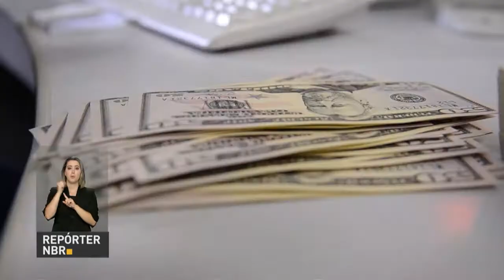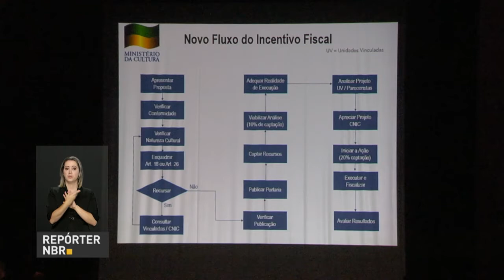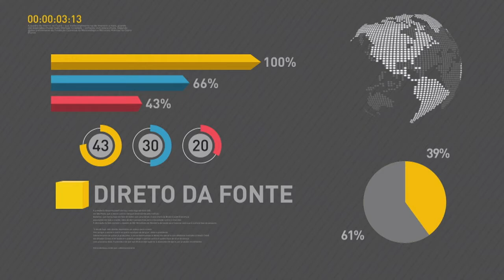Contingenciamento do orçamento diminui para R$ 39 bilhões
REPÓRTER NBR 20H - 23.05.17: Reavaliação de governo nas despesas e receitas resultaram num corte menor nos gastos da administração pública federal. Medida permite que o contingenciamento nas contas públicas seja de R$ 39 bilhões. E mais: dados do Banco Central mostram que saldo positivo em transações correntes foi de US$ 1,153 bilhão em abril. Resultado foi influenciado pelos superávits da balança comercial brasileira. Veja também: lei determina que espaços públicos com brinquedos e equipamentos de lazer sejam adaptados a pessoas com deficiência.